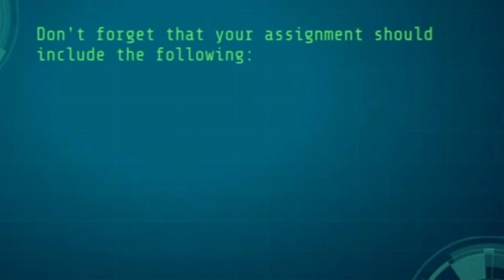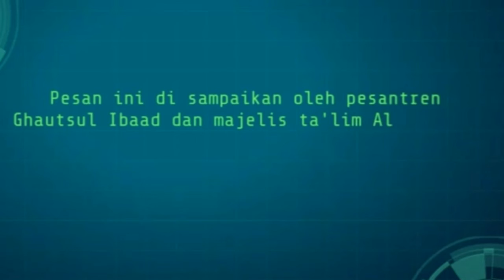Preview Iklan GIGI200 & SINARPAGI Pesantren Ghautsul Ibaad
Sahabat...!

  Sedekah tidak harus menunggu kaya...
   Sedekah tidak harus menunggu banyak...
   Banyak jalan untuk menuju kebaikan...

Yuu. Ikut Program Infaq untuk Pembangunan Pesantren Ghautsul Ibaad

Ada Program GIGI2000/Hari
Gerakan Infaq Ghautsul Ibaad Rp. 2000 setiap hari.
Bila Telah terkumpul bisa juga LANGSUNG TRANSFER ke :
Bank Syariah Mandiri No. Rek. : 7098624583
A/n : Yayasan Ghautsul Ibaad

Ada Program Kotak SINAR PAGI
Sumpanan Akhirat Pesantren Ghautsul Ibaad
(berupa kotak yang bisa ditaruh ditempat usaha)
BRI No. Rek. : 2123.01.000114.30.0